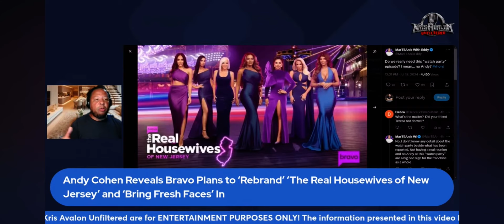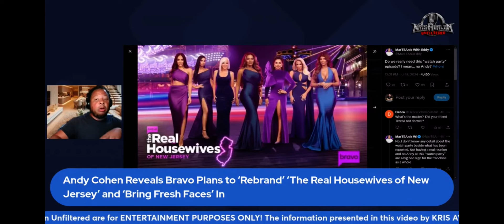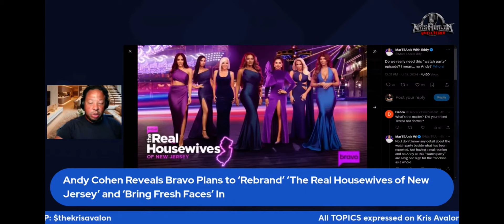Andy Cohen Talks Rebranding The Real Housewives of New Jersey After Explosive Season